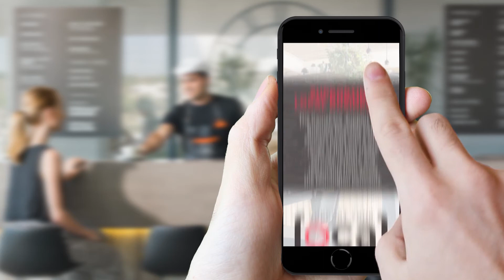Cricket 2020/2021 Social Media Package - SECA